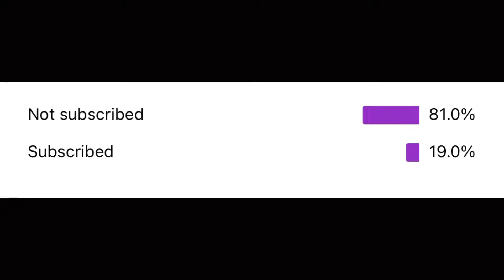Livik solo vs Squad Arabic Lobby 🔥pubg bgmi 👑 Apple,iPhone,2,3,4,5,6,7,8,X,11,12,13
PLEASE ATTENTION TO THE CONTINUOUS UPDATE .

4 Finger + Full GYRO+ADS GYRO

Device : OnePlus 8T
iPhone : 12 Pro Max
Recorder: iso
Headphone: Apple

Settings & Sensitivity💥 ADS GYRO+FULL GYRO